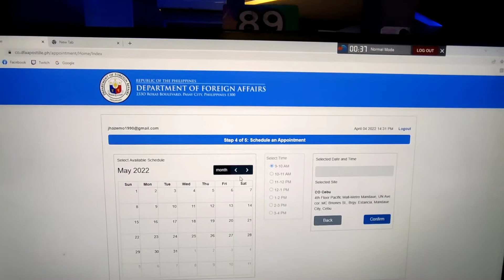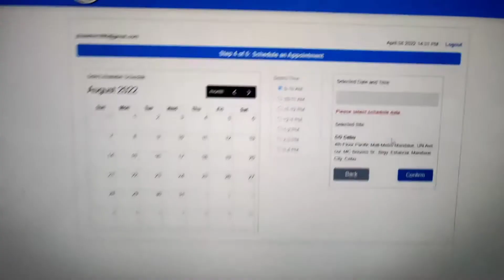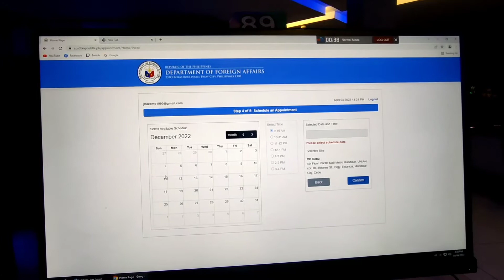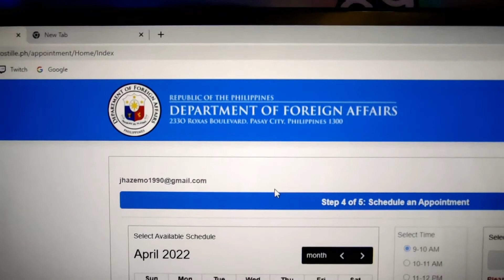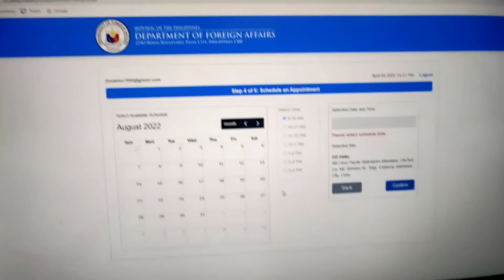APOSTILLE APPOINTMENT ALWAYS NOT AVAILABLE | ANONG GAGAWIN ? DEPARTMENT OF FOREIGN AFFAIRS 2022